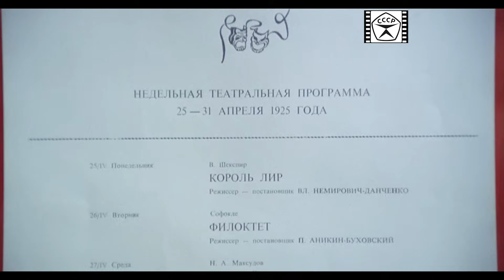"Забитая", "Ведьма", "Пенсионерка" и "Мент": как выглядит Маргарита во всех экранизациях Булгакова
Недавно я обнаружил интересный факт: оказывается 1 января 2023 года нас ждет премьера очередной экранизации бессмертного романа Михаила Булгакова "Мастер и Маргарита"! Правда название кинокартины решили сменить на "Воланд", так как это будет фильм "по мотивам" произведения, а это означает, что сценаристы могут оставить от оригинала только имена главных героев, а все остальное выдумать, как им захочется. Впрочем, надеюсь, до этого не дойдет...